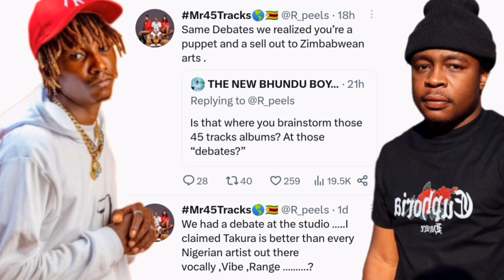R Peels Diss Holy Ten & defend Takura achiti You are a puppet & a sell out to Zimbabwean art